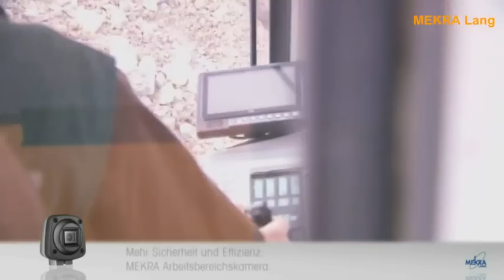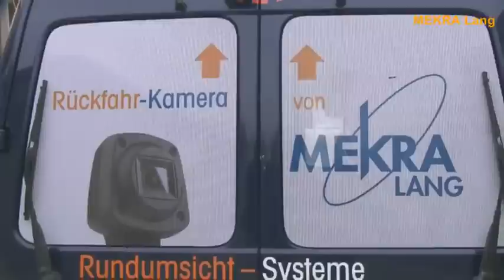Kamerasysteme an Baumaschinen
Kamerasysteme an Baumaschinen eliminieren die Toten Winkel und dienen damit optimal zur Erfüllung der ISO 5006. Hier gezeigt an Fahrzeugen, die mit MEKRA Kamerasystemen nachgerüstet worden sind.